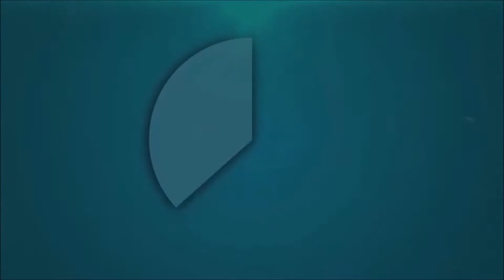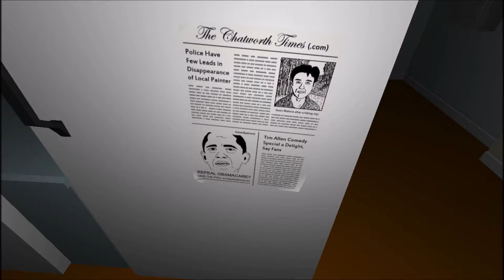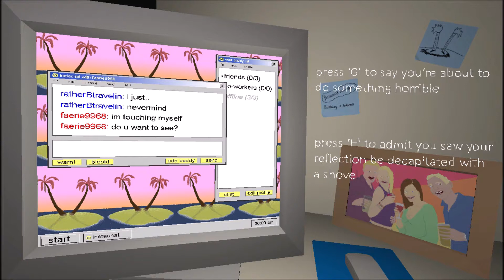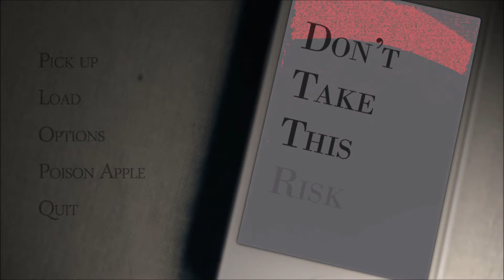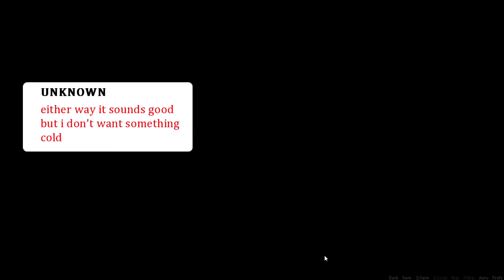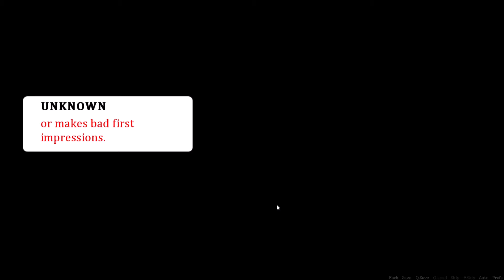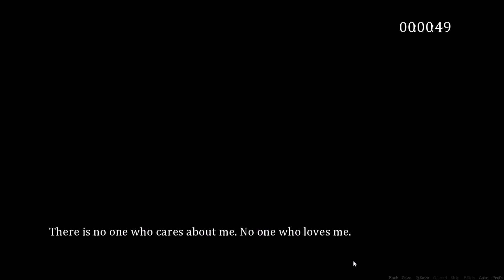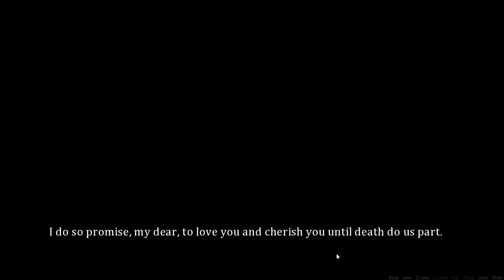Gametime w/ Emmzy! ~ Dark yet Serious!